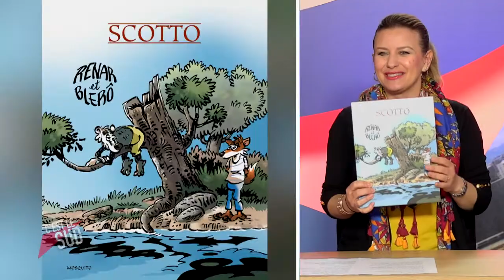RENAR ET BLERO, la BD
RENAR ET BLERÔ, la BD, présentée dans C'est Le Sud !